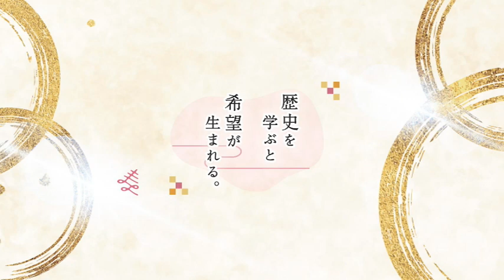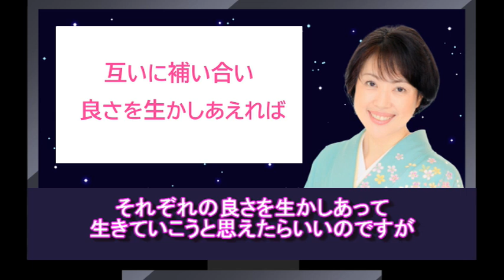【日本史】NHK大河ドラマ「どうする家康」を人生に活かす解説（第47回）「乱世の亡霊」 白駒妃登美（しらこまひとみ）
★天命追求型Ⓡ和ごころサロン

未来への不安や、過去への後悔を手放し、「今・ここ」に全身全霊をかけ天命に運ばれていく。先人たちが歴史の中で体現してきた、そんな生き方を「天命追求型の生き方」と呼んでいます。

「天命追求型Ⓡ和ごころサロン」では「日本人力」を醸成し、発揮するために、厳選した講師陣をゲストにお迎えし、ここにしかない「学びの場」と「気づき」をご提供しております！

オンラインでの講座が中心ですが、全国各地でのオフ会、セミナー、歴史探訪ツアーも開催するほか、不定期で白駒妃登美のゲリラLIVEをお届けいたします♪

会費は月々1,650円から。
毎月本を１冊分自己投資したつもりで、ご一緒に学びを深め、ともに成長してまいりましょう❗️

★天命追求型Ⓡ和ごころサロン（詳細・お申込み）

【本配信は「どうする家康」のネタバレを含みます！】

※シリーズの最初から一気見再生リスト

≪今回お話ししているポイント≫

どうする家康第47話「乱世の亡霊」では

最後の決着の場、大阪夏の陣へと向かう

ドラマチックな展開が描かれました。

そのなかで、家康の心を込めた手紙に

わだかまりを解き、和睦も選択肢に入れ始める茶々の

心の動きが繊細に描かれていましたね！

そして、決断を秀頼に託します

ドラマとしての味わいと

史実を照らし合わせながら

解説をしてみましたので

来週は、いよいよ『どうする家康』最終回です！

※使用している背景映像はライセンス取得済みの素材を使用しています。また、以下のサイトから使用させていただきました。

【歴史エッセイスト　白駒妃登美（しらこまひとみ）】

「夢がない」「目標が定まらず生き方がわからない」という方に、歴史エッセイストであり、『天命追求型の生き方』提唱者・白駒妃登美が、日本の神話や歴史、偉人たちの生き方を紐解き、あなたが生まれてきた時に授かった天命に導かれ、運ばれていけるように、『天命追求型の生き方へのシフト方法』を発信しています。